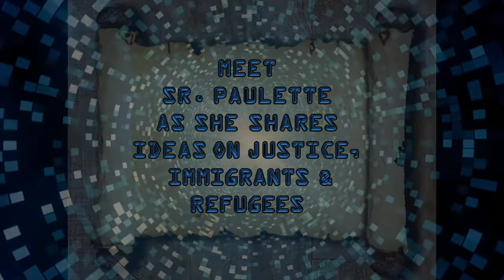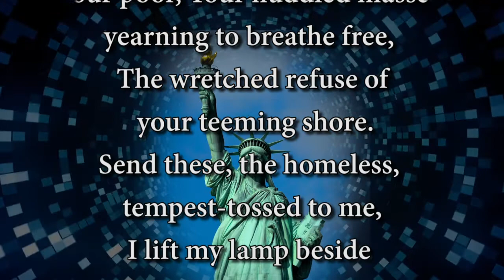SSND Mission Moments: Immigrant Ministry with Sr. Elise Silvestri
Laudato Si was written by Pope Francis where we are reminded that we all live on the one planet called Earth.   We are called to care for this planet, to care for creation together.  Today in Mission Moments we hear the work that Sr. Elise had in helping refugees, immigrants striving for a new life in our country as our ancestors once did.  The heart of the matter still remains in today's world. God's call to care for the Earth is close up and evident as we meet the refugees of today.